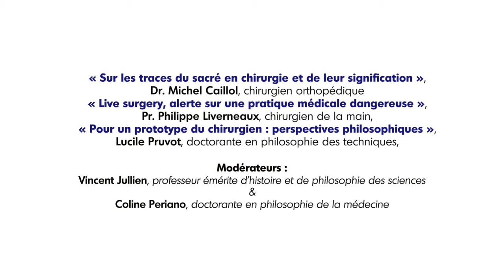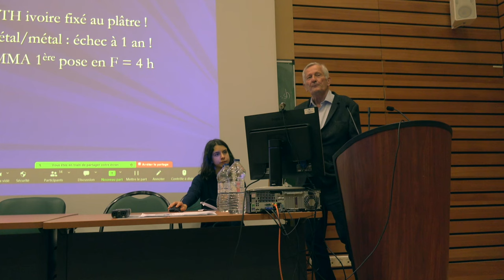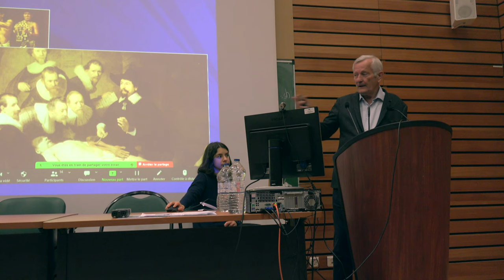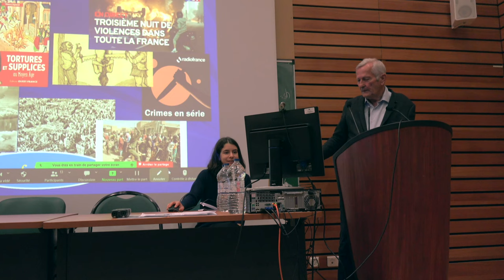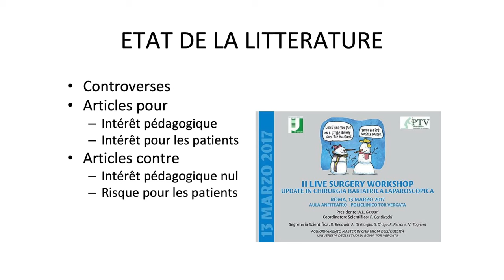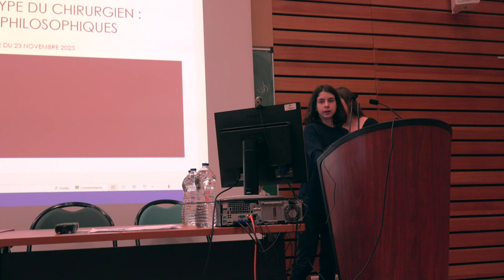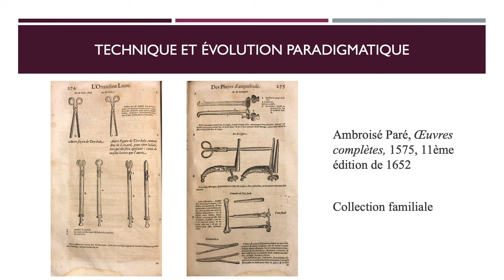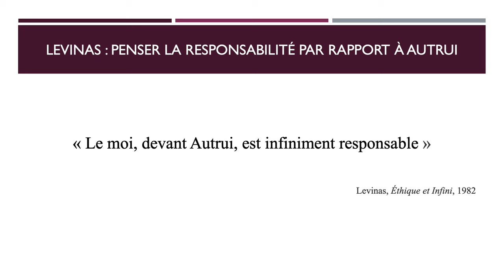Entre effraction corporelle & violences ritualisées, philos & éthique d’une discipline transgressive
AXE 1 : LA CHIRURGIE, PRATIQUE TRANSGRESSIVE, RÉSONANCES INTIMES
Atelier n°1 : Entre effraction corporelle et violences ritualisées, philosophie et éthique d’une discipline
transgressive
Colloque interdisciplinaire francophone "Les coulisses de l'activité opératoire.
 Regards croisés sur les transformations
 de la chirurgie."

« Sur les traces du sacré en chirurgie et de leur signification », Dr. Michel Caillol, chirurgien
 orthopédique, membre de l'Équipe Pédagogique de l'Espace Éthique Méditerranéen
« Live surgery, alerte sur une pratique médicale dangereuse », Pr. Philippe Liverneaux,
chirurgien de la main, Hôpitaux Universitaires de Strasbourg (ICube CNRS)
« Pour un prototype du chirurgien : perspectives philosophiques », Lucile Pruvot,
 doctorante en philosophie des techniques, EHESS
Modérateurs : Vincent Jullien, professeur émérite d’histoire et de philosophie des sciences & Coline
Periano, doctorante en philosophie de la médecine (ENS - PSL).